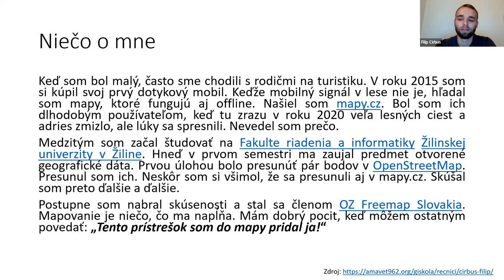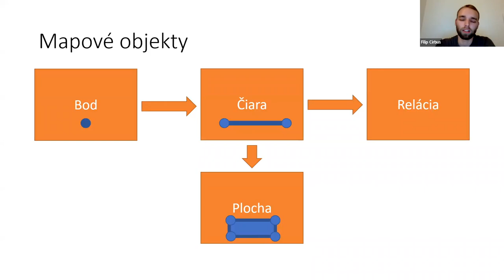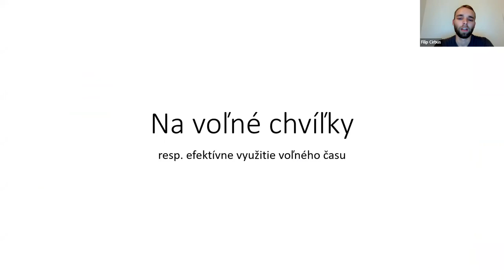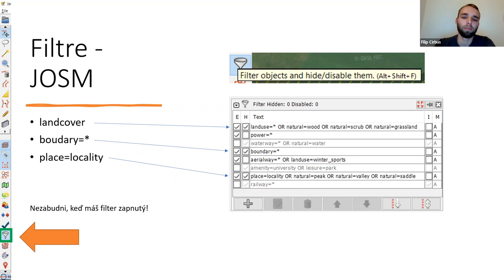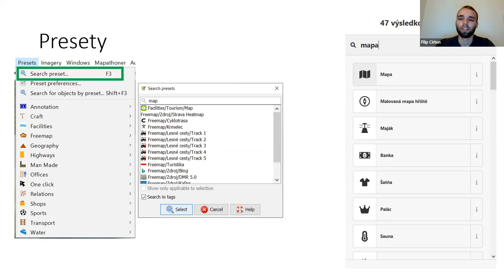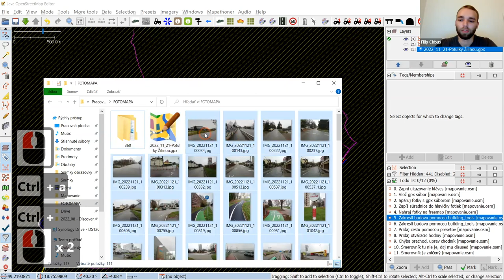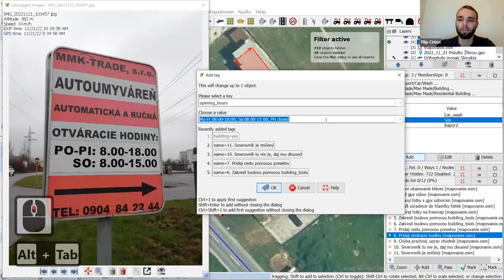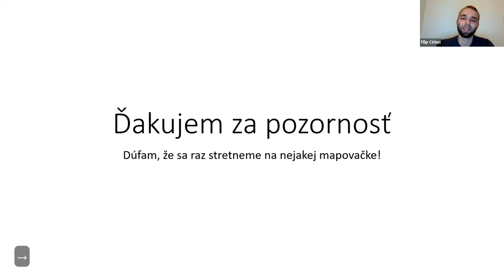Filip CIRBUS: Dostaň aj ty do mapy svoje okolie a pomôž ostatným nestratiť sa!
GISkola je séria neformálnych stretnutí používateľov geografických informačných systémov pre odbornú aj širokú verejnosť. GISkola #6 sa uskutočnila 21. novembra 2022 online cez Zoom. Filip CIRBUS prezentoval tému: Dostaň aj ty do mapy svoje okolie a pomôž ostatným nestratiť sa! Spracovanie videa: Daniel KAŠÍK a Miloslav OFÚKANÝ. CC licencia: Amavet klub č. 962